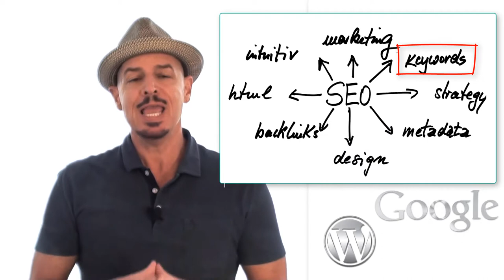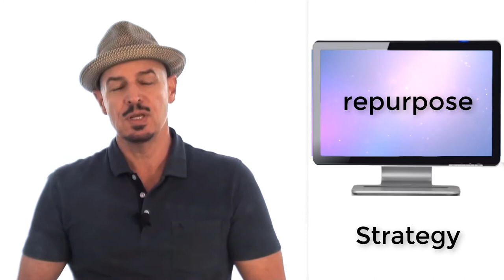Content Creation for Business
Jon-David created Social-Media-for-the-Soul Playlist and Facebook Group to help PEOPLE HELPING PEOPLE business/brands succeed in this chaotic digital world!
Services: Mafia Hairdresser.com
Sign Up for SOCIAL MEDIA FOR THE SOUL newsletter
Online Courses: GoalAchiever.club
Salon Spa Industry: SalonSpa.Chat